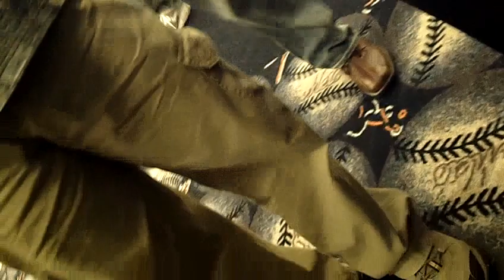Josh Thole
#30 Josh Thole speaks to members of the New York media, after a 6-0 victory over the Atlanta Braves. 8/26/11 Stacy Podelski